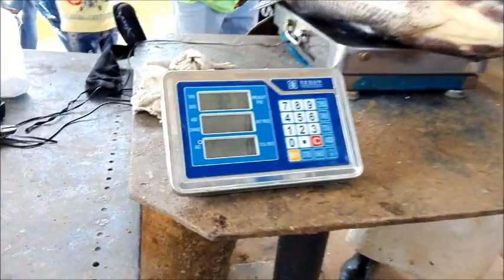65.5 LIBRAS!.. Les presentamos al PRIMER GANADOR DE LA REPOLLA DEL 2.018🎉🎁🎉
65.5 LIBRAS!.. Les presentamos al PRIMER GANADOR DE LA REPOLLA DEL 2.018🎉🎁🎉
El Joven Andres García
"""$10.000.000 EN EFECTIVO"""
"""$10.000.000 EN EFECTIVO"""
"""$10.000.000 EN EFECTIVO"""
Felicitaciones!..